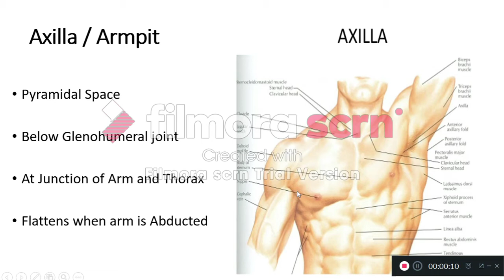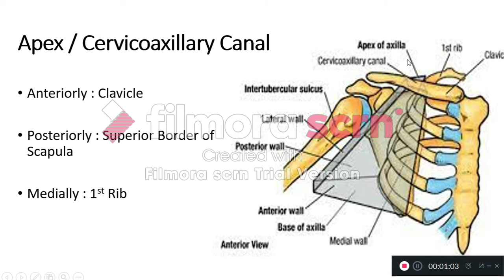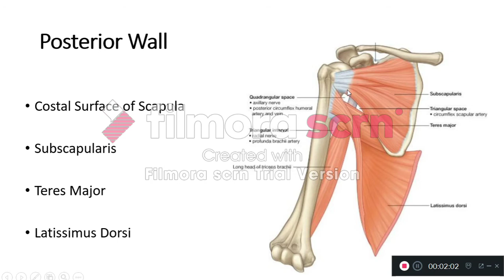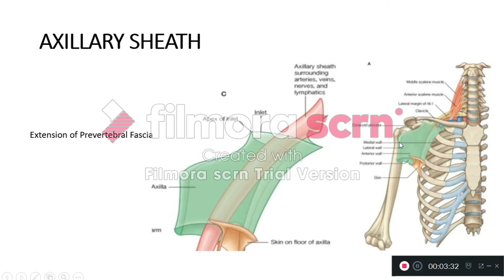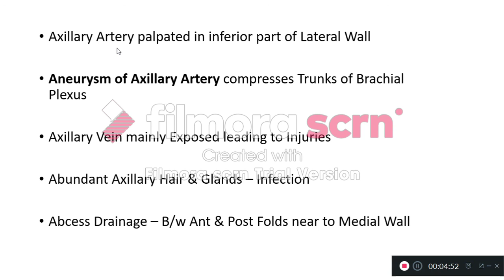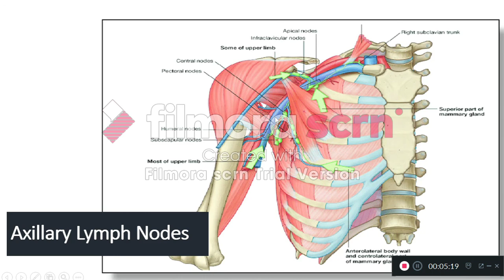AXILLA Anatomy | Boundaries | Walls of Axilla | Contents of Axilla | Clinicals| Upper Limb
AXILLA Definition

Boundaries
Cervicoaxillary Canal
Walls of Axilla

Structures present in Axilla - Contents

Axillary Artery Clinicals
Axillary Artery Aneurysms
AXillary Vein
Abcess Drainage